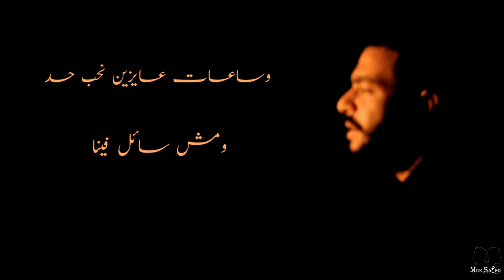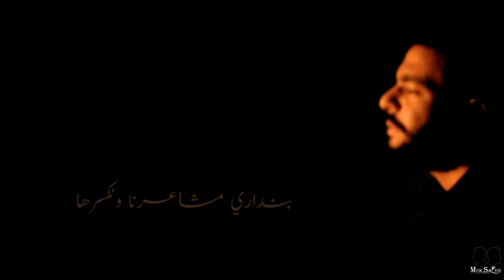صوت الحب _ احمد مكاوي _ محمد سعيد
The music for this song was used from the channel Mister Business
Trust - Emotional // Sad // Storytelling Beat Instrumental (Prod. MrBusiness)